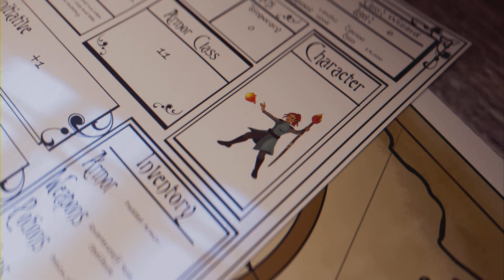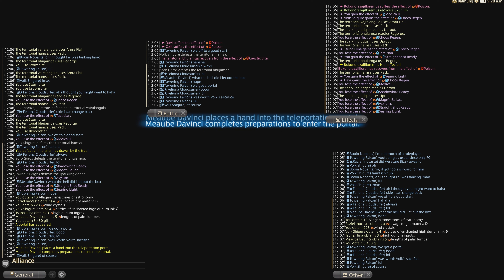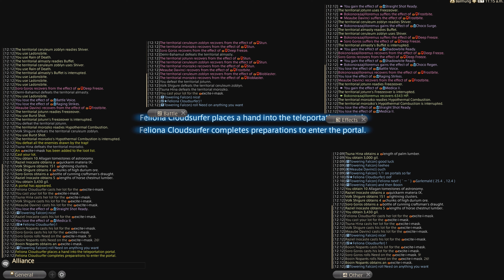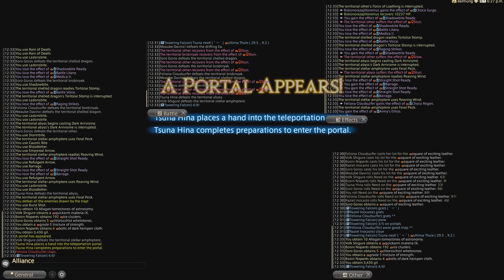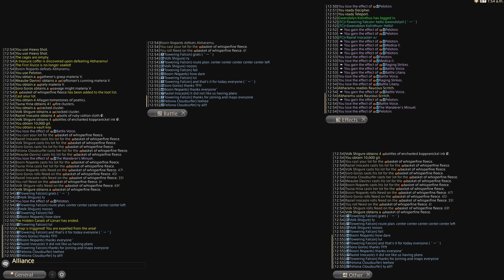FFXIV, Timeworn Kumbhiraskin Map run (12/18/2022), HardcoreEliteCasuals «-HEC-»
Feliona Cloudsurfer
Meaube Davinci
Towering Falcon
Soro Goros
Tsuna Hina
Raziel Inocaste
Booin Nopants
Volk Shigure